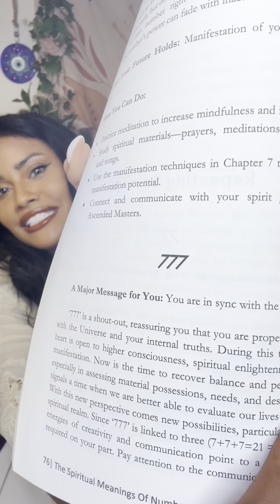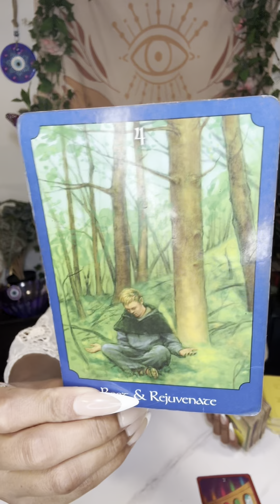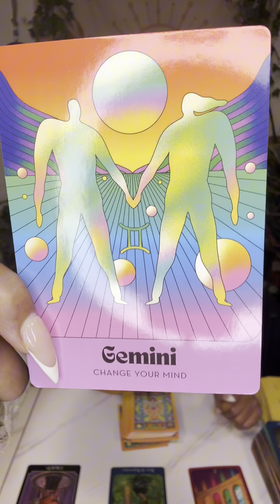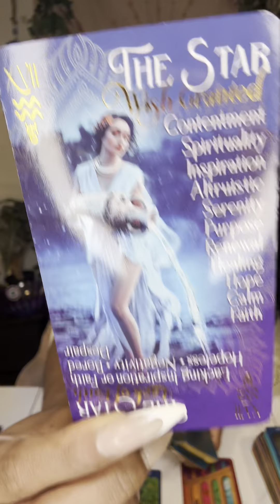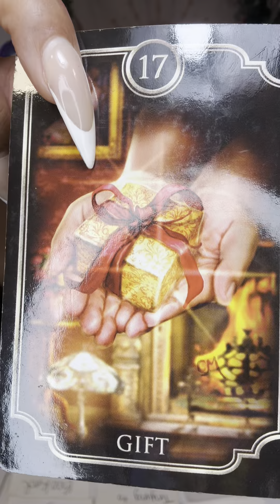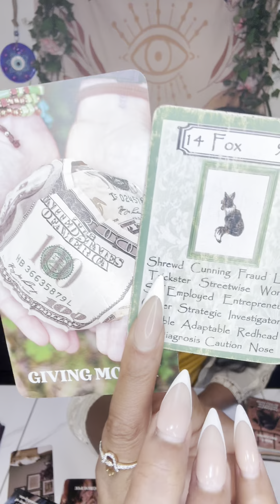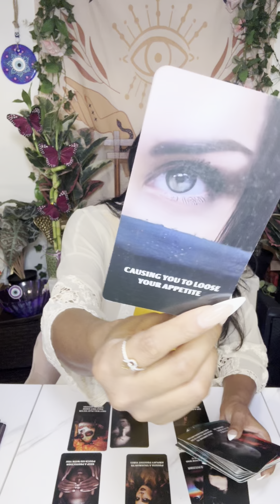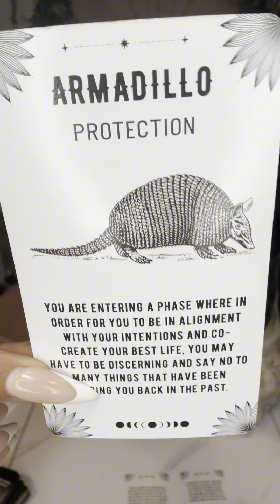Karmic In Crisis🚨Jealous Of God’s Favor On Your Life⛓️‍💥🕊️Divine Partner Is Coming In With An Offer🌹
Book A Reading With Me

Try MysticSense for FREE 5 Min Reading!

Sun ☀️: What’s happening on a Soul Level
Moon 🌙: What’s happening on an Emotional Level
Rising ⬆️: What’s happening on a Physical Level. (3D)
Venus 💗: What’s happening on a Romantic Level
North Node 🔮: Where your Soul wants to be 🧿🧿🧿🧿🧿🧿🧿🧿🧿🧿🧿🧿🧿🧿🧿